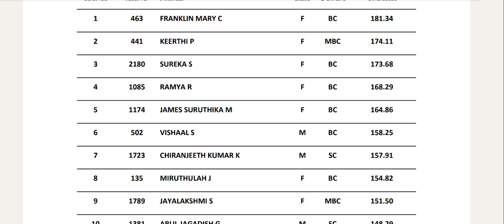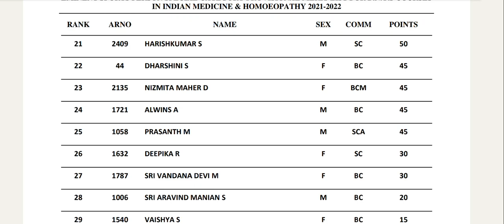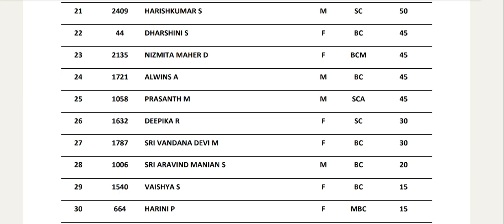BNYS|2023|Counselling|Rank list 2022|மிக முக்கியமான தகவல்|Vjalerts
for admission help Google form